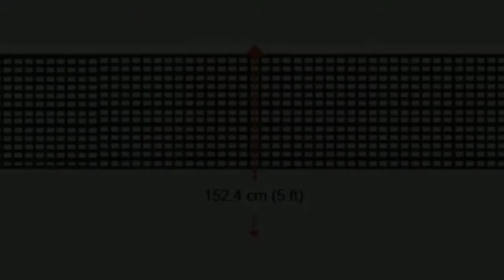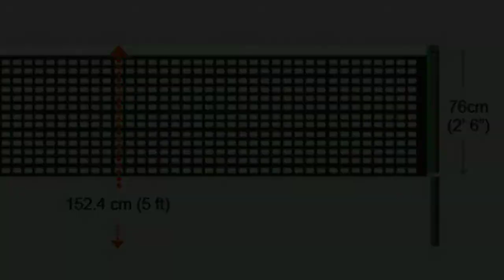Badminton Net Measurement | Badminton Net ki Height and Width Kitni Hoti hai | Cartoon Sports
The net is 760mm in depth and a minimum of 6.1m wide. The top of the net from the surface of the court is 1.524m at the centre of the court and 1.55m over the side lines for doubles. There must be no gaps between the ends of the net and the posts.

Cartoon Sports
Badminton